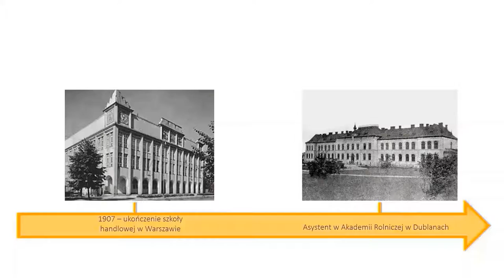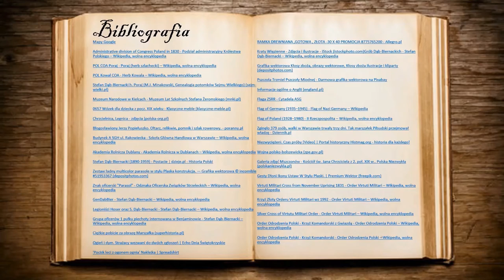PN-6 MPL--53 --- OK--INT --- Stefan Dąb Biernacki